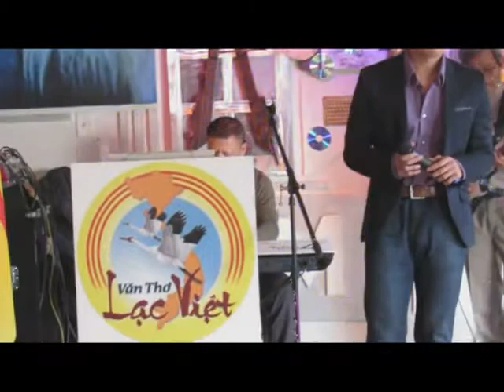Văn Thơ Lạc Việt Tạ Ơn và Vui chơi cuối năm (Phần 1)